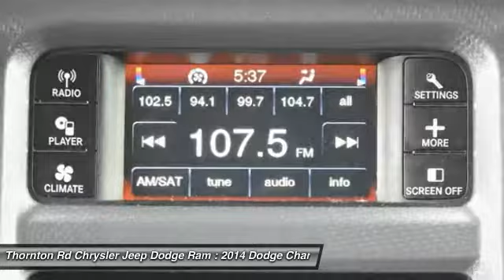2014 Dodge Charger Lithia Springs GA 615663A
Recent Arrival! New Price! CARFAX One-Owner. Clean CARFAX. Certified Pre-Owned Super center! Huge selection of certified Pre-Owned vehicles!! Thornton Road Chrysler, Dodge, Jeep & Ram is pleased to offer this 2014 Dodge Charger.